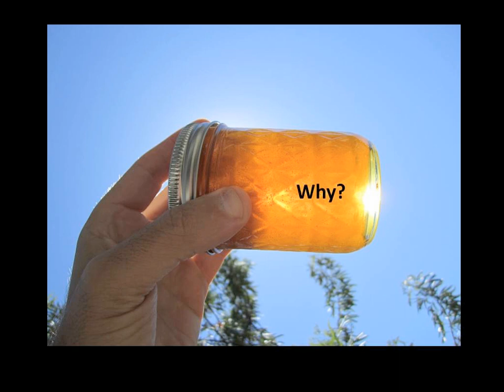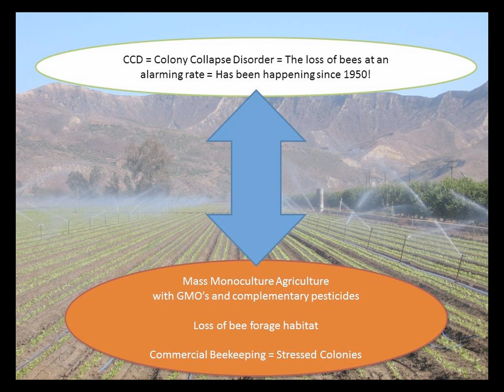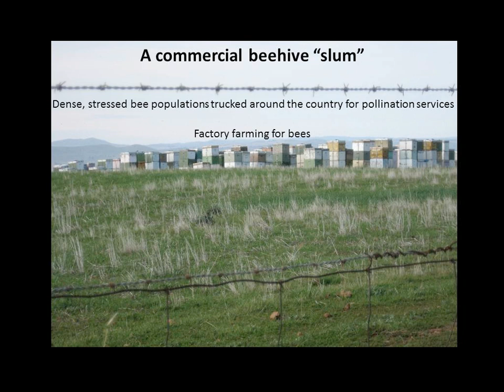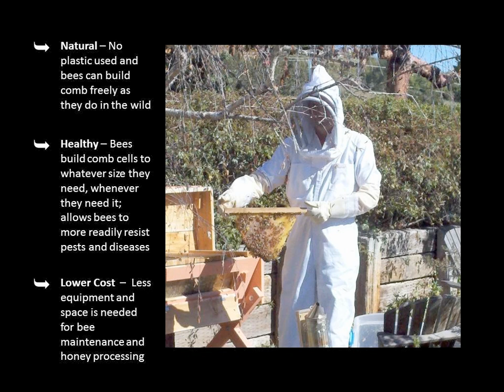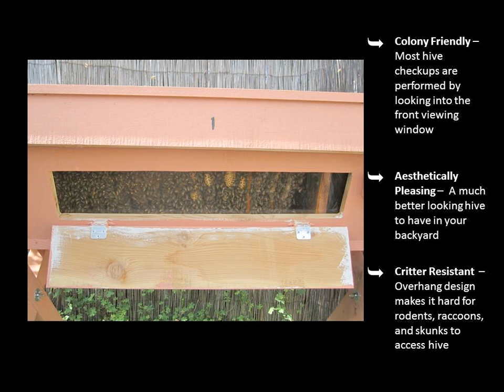Andrew West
For 15 years, Andrew was the CTO of a local computer company. In 2011, he became a full time beekeeper and founded Live Hives. He,started with 3 backyard hives and is currently seeking hive hosts for 2014 in the Santa Ynez Valley, Goleta, and the Mesa. His long-term vision is to share his passions and his honey with others in a sustainable, intentional community.